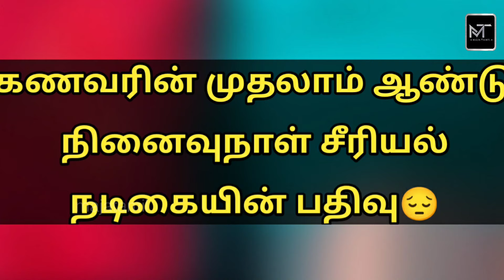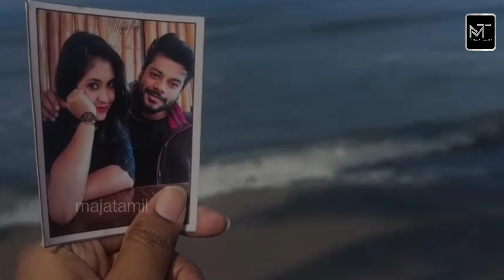கணவரின் முதலாம் ஆண்டு நினைவுநாள் சீரியல் நடிகையின் பதிவு | Majatamil